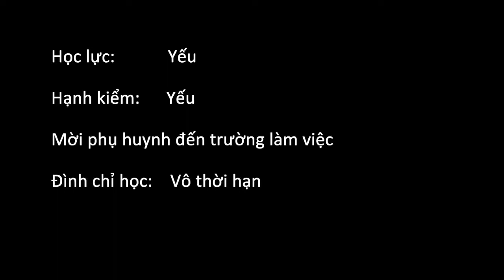Vlog 24 : Kiểm Tra Miệng -Thời học sinh